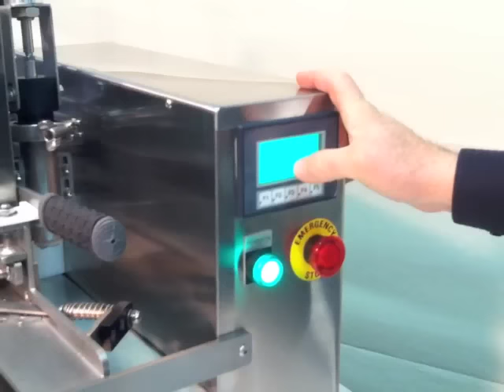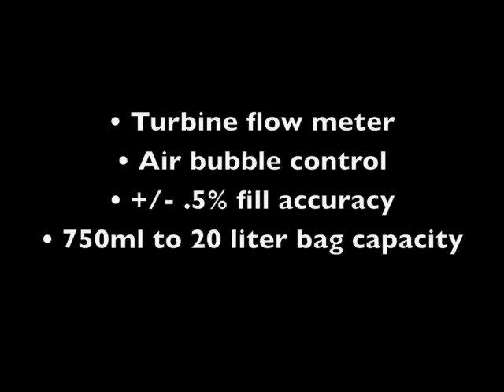Latest model TORR Industries 130 semi-manual bag filler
Semi-manual operated bag in box filler.  Features powered uncap and recap, touchscreen interface, automatic filling with +/- .5% accuracy.  Great for wine, spirits, edible oils, dairy products, detergents, specialty liquid products.  Can be tooled to run stand-up pouches.